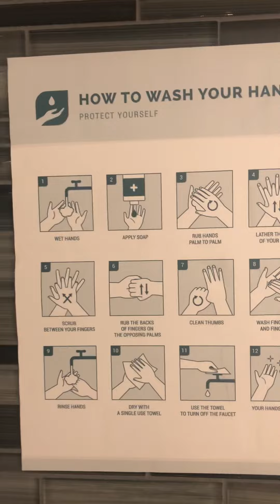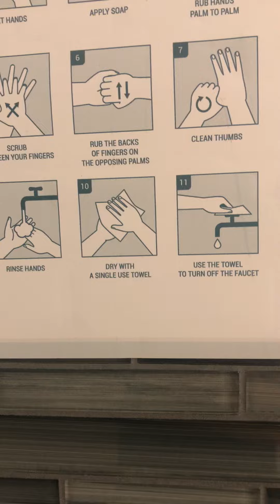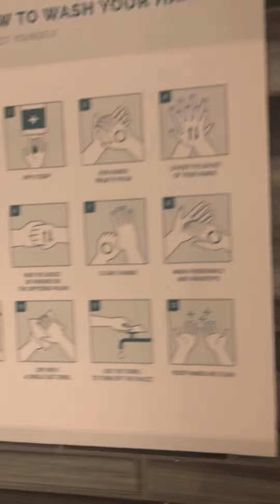In case any friends forgot how to wash their hands!